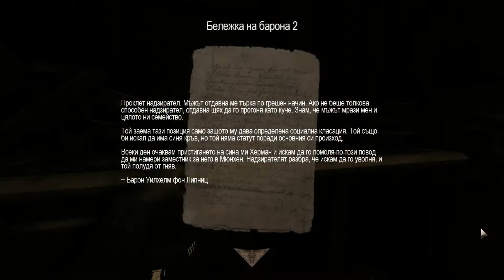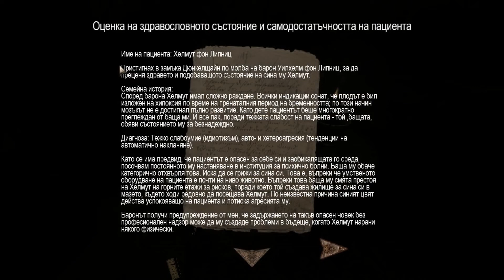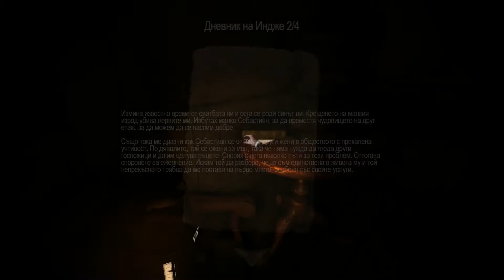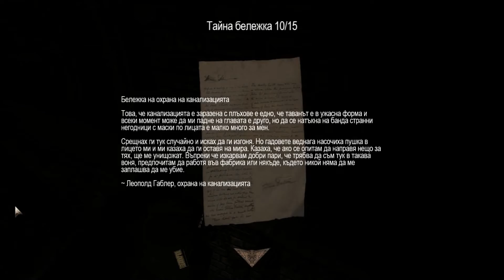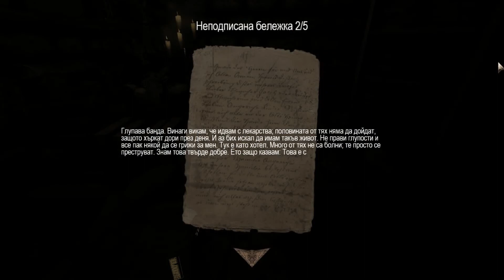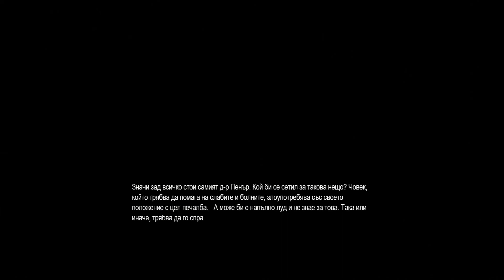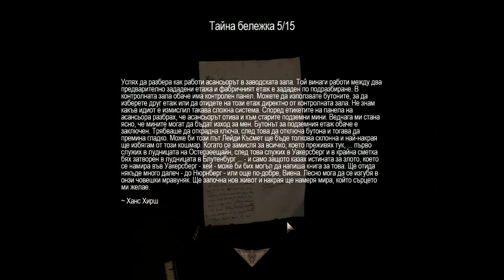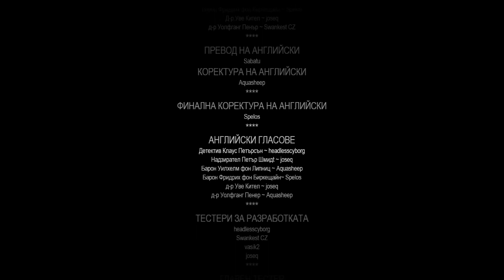Amnesia Madhouse 3 The Last Madness Original [Full Walkthrough] Bulgarian Version - Българска версия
WARNING: This is the video of the true original version of the mod. The version - that is uploaded in ModDB and declared as original - is in fact a modification of the original version, which differs significantly from the original version. Modification include a forcibly imported new story and texts of significantly lower quality than in the original. I only point this out so as not to confuse players.